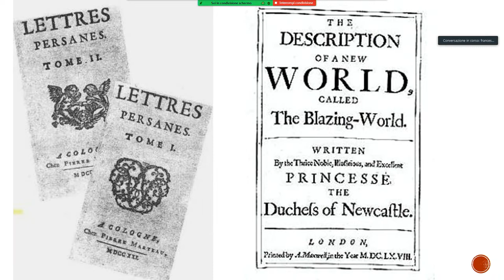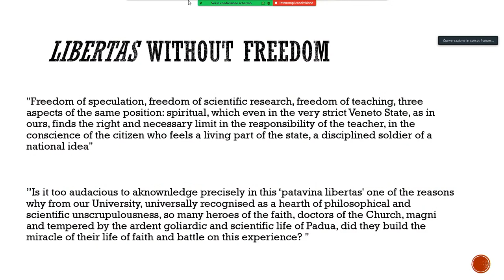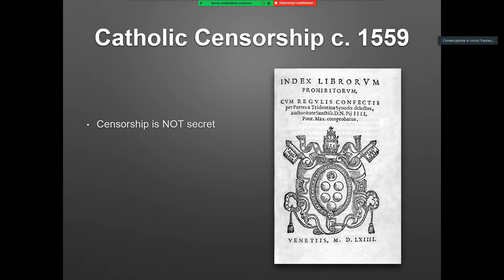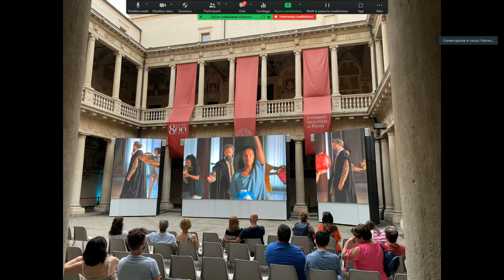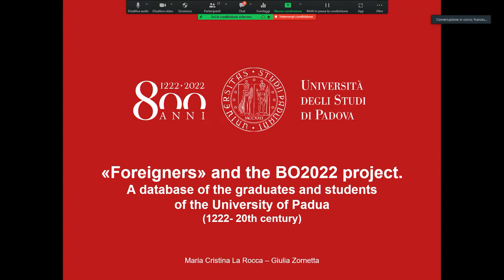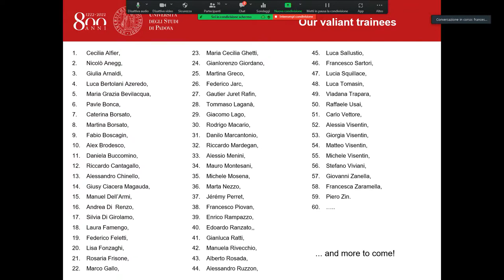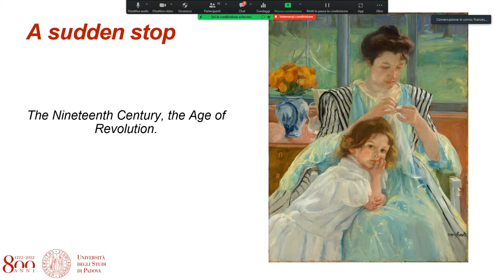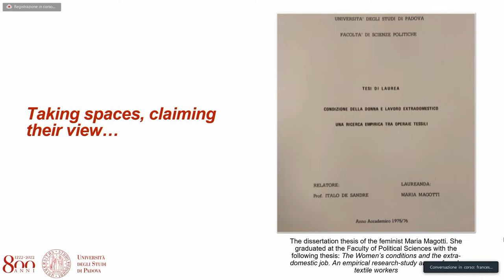LIbertas. Between religion, politics and knowledge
LIBERTAS. Spaces and practices of academic freedom University of Padova

To celebrate eight centuries of commitment to the protection and promotion of academic freedom and to revive such commitment the University of Padova, in collaboration with Scholars at Risk Italy and Scholars at Risk Europe, is organising an international conference to discuss Libertas. Spaces and practices of academic freedom.

The aim of this conference is to promote knowledge and understanding of processes that – across the centuries and still today – have put academic freedom as a specific form of freedom of expression at stake, and to expand the debate on themes related to academic freedom and its violations.

The conference adopts a trans-disciplinary approach to academic freedom,  informed by historical awareness and evidence of current threats, and it brings into dialogue voices from academia and other sectors as well as at-risk scholars. Furthermore, the conference considers the multi-level nature of commitment to academic freedom: local, national and European.

Detailed Programme:

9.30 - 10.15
Opening and welcome addresses

Chair: SAR Italy
Vice-Rector of University of Padova, Cristina Basso
Vice-Chancellor of University of Gothenburg, Eva Wiberg
Vice-Chancellor of Stockholm University, Astrid Söderbergh Widding
Italian Rectors’ Conference, Maurizio Tira TBC
SAR Europe, Denise Roche
Dean of Department of Political Science, Law and International Studies, Elena Pariotti
Dean of Department of Historical and Geographic Sciences and the Ancient World (DiSSGeA), Baldo TBC

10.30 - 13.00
Beato Pellegrino Complex, Aula Magna

Book launch: Libertas. Tra religione, politica e saperi/LIbertas. Between religion, politics and knowledge
Chairs: Andrea Caracausi and Paola Molino (University of Padova)
Presentation of the 800 years book series Patavina Libertas: Annalisa Oboe (University of Padova)
Introduction by the volume editors, Andrea Caracausi, Paola Molino, Dennj Solera (University of Padova)
Themed interventions:
Censorship/circolazione libraria - Hanna Marcus (Harvard university)
Students/layers of freedom - Cynthia Klestinec (University of Miami)
Centre for Human rights - Giulia Albanese (University of Padova)
Internationalisation/foreign students  - Giulia Zornetta e Cristina La Rocca (University of Padova)
Women and academic freedom - Andrea Martini (University of Padova)